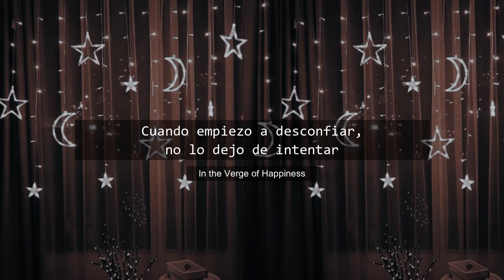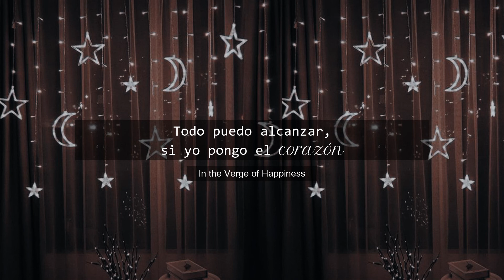Una Estrella Soy (Lyrics) -Barbie: Una Aventura Espacial-